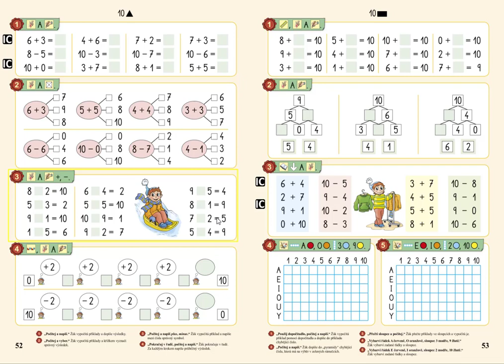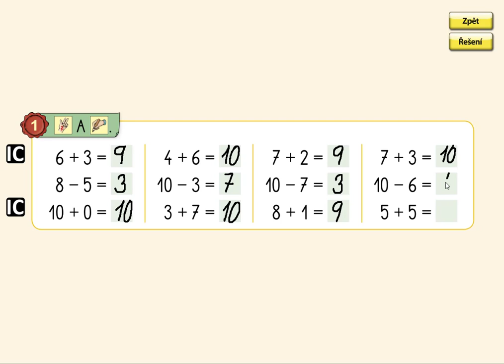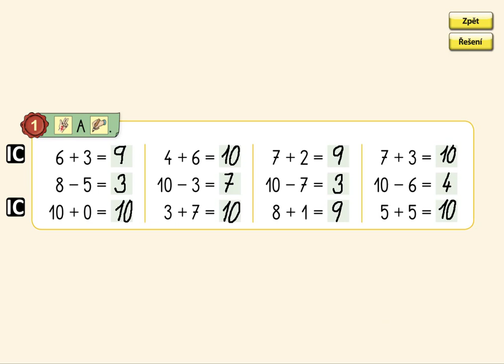Pamětné počítání 0 až 10, MATÝSKOVA MATEMATIKA 2. DÍL - POČÍTÁME DO DESETI, str. 52, cv.1